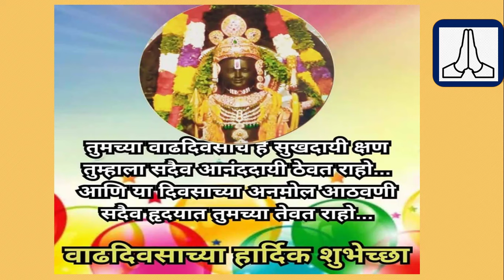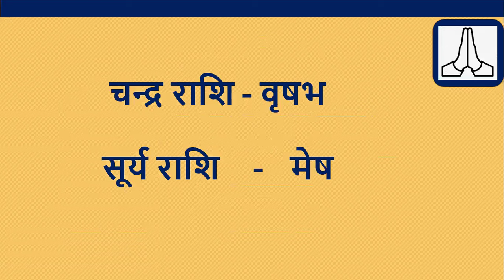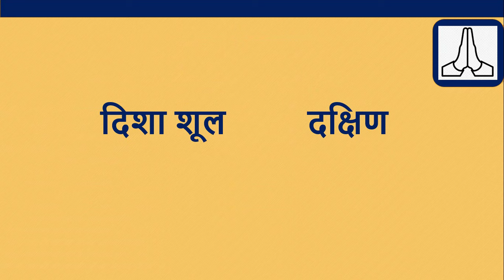आजचे पंचांग गुरुवार 09 मे2024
आजचे पंचांग  तारीख  09 मे  2024| आजचे पंचांग तिथी नक्षत्र, 09 मे  2024  चा सूर्योदय आणि चंद्रोदय वेळ, 09 मे  2024 | आजची शुभ वेळ | या व्हिडिओमध्ये आजचे तिथीनुसार नक्षत्र राहुकाल अभिजित मुहूर्त, ब्रह्म मुहूर्त, सूर्योदय, सूर्यास्त, चं द्रोदय, चंद्रास्त वार, तिथी, नक्षत्र, योग, आणि करण या पाच मुख्य अंगांविषयी इतर अनेक आवश्यक गोष्टींची माहिती दिली आहे.

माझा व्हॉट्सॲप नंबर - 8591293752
Awadhut Research खालील सेवा पुरवते:
1. अंकशास्त्र अहवाल अ) लोशु अंकशास्त्र अहवाल 40 पृष्ठे - रु 300/-
2. मोबाईल अंकशास्त्र अहवाल 20 पृष्ठे - रु 199/-
3. प्रोफेशनल online कन्सल्टन्सी रु. 500/- रविवारी सकाळी 11 ते संध्याकाळी 5 दरम्यान 15 मिनिटांसाठी आणि रात्री 9 ते 11 दरम्यान 15 मिनिटांसाठी
4. गूढ विज्ञान अभ्यासक्रम 1 वर्षाची सदस्यता 50000/- 6 महिन्यांसाठी, एकूण रु 100000/- प्रति वर्ष 2 हप्त्यांमध्ये
5. Vedic switch word for one problem Rs. 199/-  per switch word

धन्यवाद !
Awadhut Research